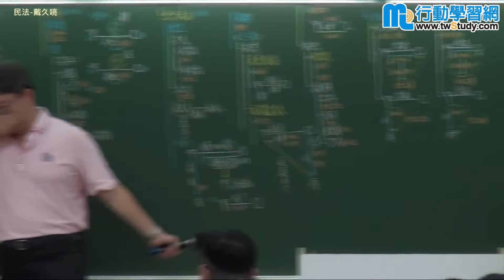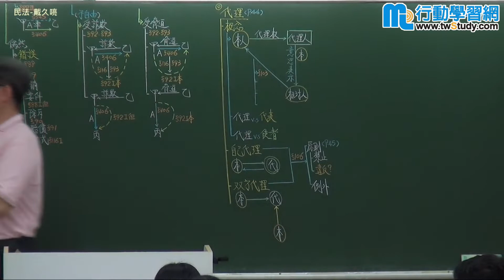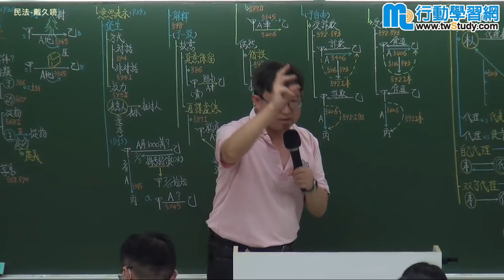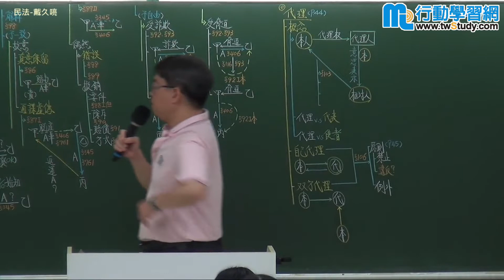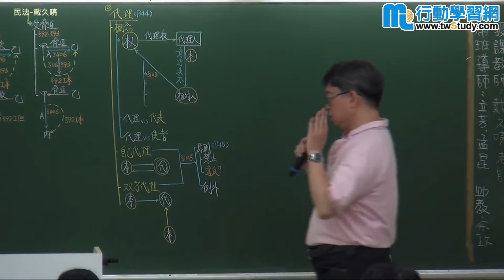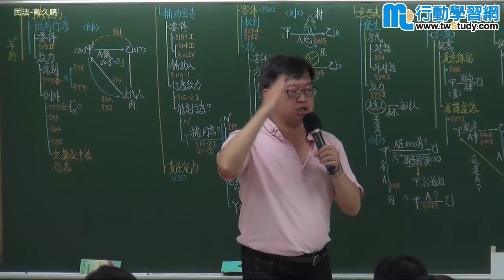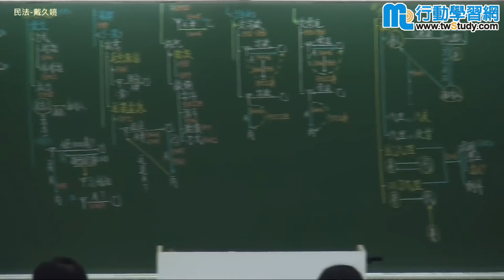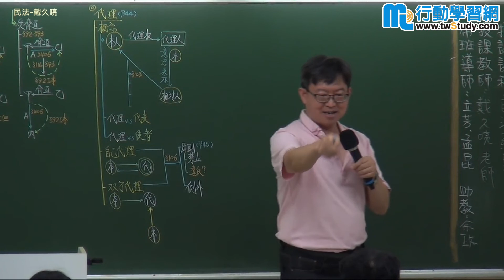民法概要 - 戴久喨《不動產經紀人課程》【行動學習網】